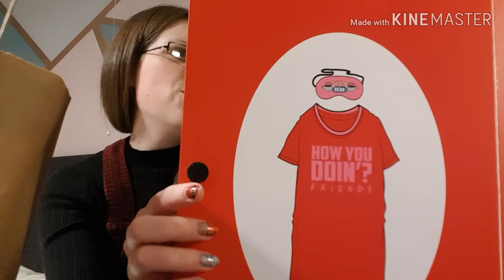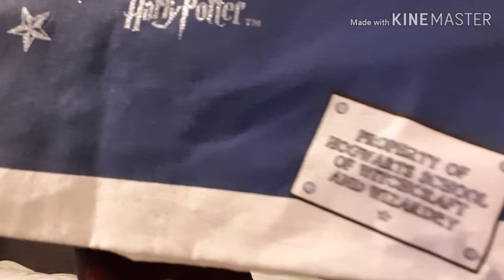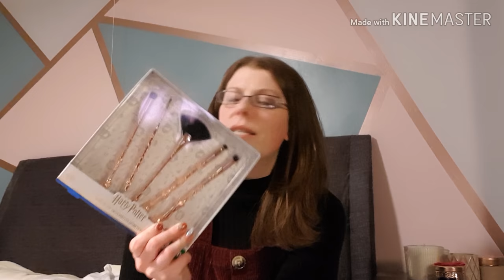Boxing Day Sales Haul - Boots, Superdrug, Primark & Poundland Post Christmas Sales 2018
Popped into a few shops, waaayyy after Boxing Day! But there were still some good buys to be had so I thought I'd pop on & show you what I picked up!
I went to Poundland, Primark, Boots & Superdrug for all of their Boxing day Sales/Post Christmas Sales.

Let me know what you think & what videos you'd like to see in 2019!